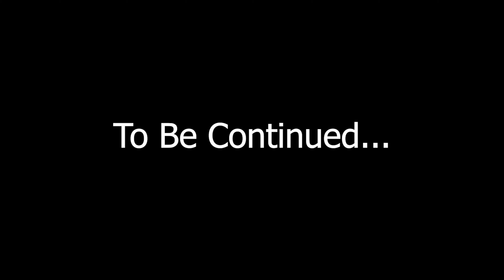MotoVlogs Are Back!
I purchased a new gopro for my next rides and for some motovlogging content and then I moved towards xshaft for dropping my bike for general check up before next ride.